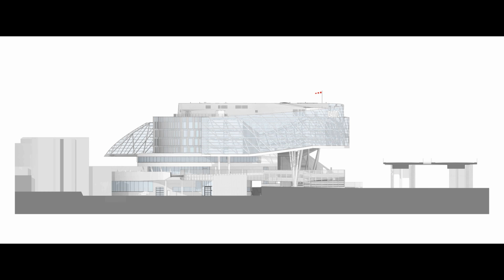OEAMTC Headquarters / Pichler & Traupmann Architekten (4K)